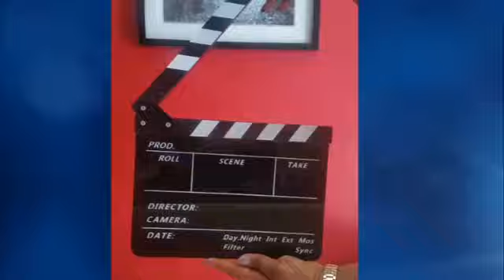Bibomba Music, Trina Fukiau, Pasteur Moise Mbiye. Patron, Partenaire, Amour, Travail... Couronnée.